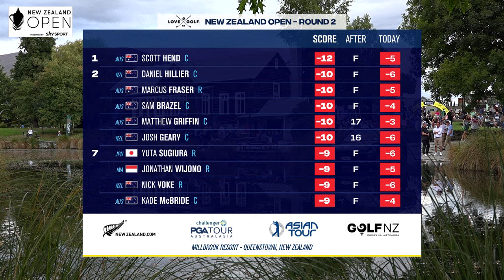Hend stays in the lead | Round 2 highlights | New Zealand Open presented by SKY SPORT 2024